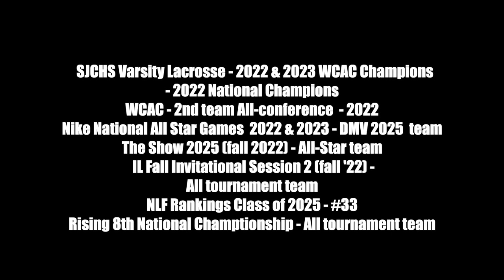John Offutt - Highlights HD 720p